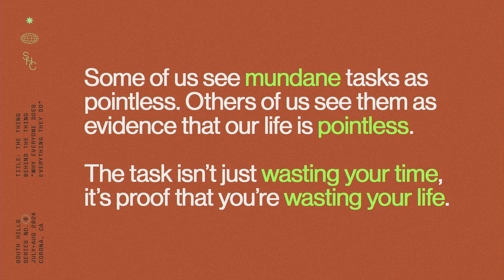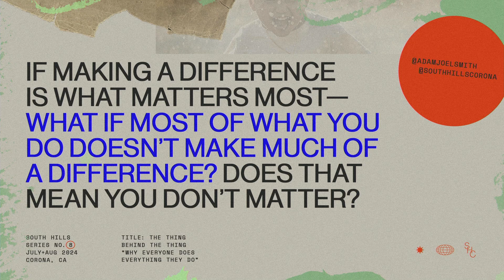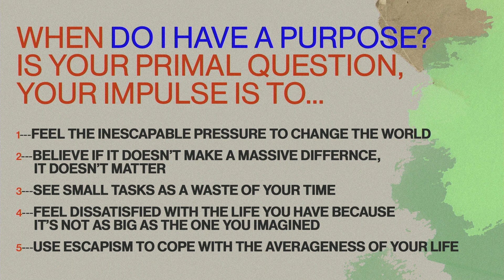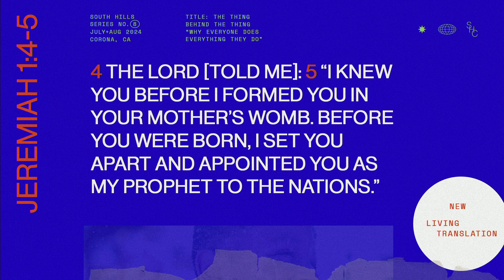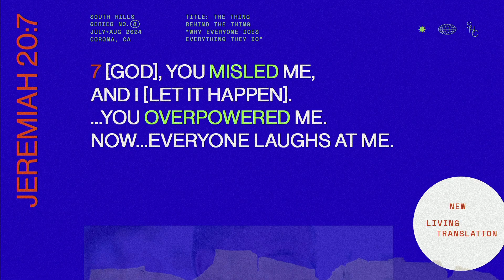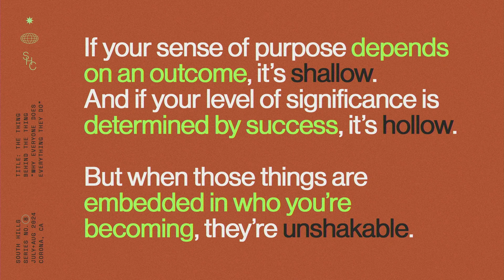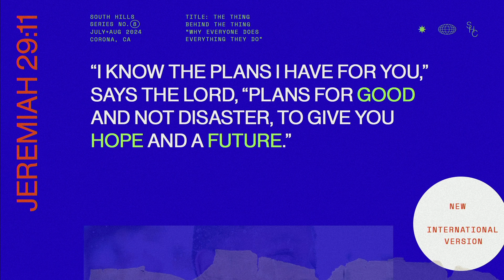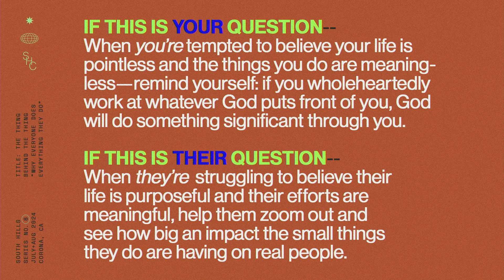The Thing Behind The Thing - Adam Smith “Stupid Chores & Sassy Prophets” - 8.25.24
Are you filled with ideas, dreams, and desire to make a lasting impact, but instead of making moves you’re stuck in your own head? Maybe you’re caught up in a daily grind that feels directionless or you’re exhausted because you can’t say no to opportunities that make you feel significant. Constantly searching for the right path or the perfect calling is a prime way to miss the good thing that’s right in front of you. Perhaps the secret to leaving a legacy is less about getting stuff done and more about finding joy in each day.

If you're new with us, let us know how we can be praying for you, we invite you to fill out an online Connect Card by visiting

If you are looking for what is next for you, we invite you to fill out an online “Next Steps” card by visiting

To give with us select the Give tab on the Church Center App or visit
and select the Corona Fund or Corona BOW Fund
Visit our Linktree to find out more about everything mentioned in today’s message or follow along with the message slides:
To RSVP for On-Campus Events select the Events tab on the Church Center App